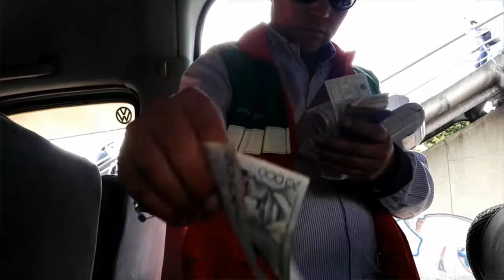Documental Cotidiano Ubate EL VIAJE 1 Parte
Experiencias de inducción desde los juegos y ejercicios basados en técnicas de interpretación para actores de Teatro y Cine, en esta ocasión adaptamos los ejercicios para fortalecer los Procesos de inducción de personas no actores, ni Actrices, por el contrario personas de diferestes profesiones y personalidades, donde es importante fomentar las relaciones interpersonales que se viven en la cotidianeidad de las horas de aprendizaje, y como esta sensibilización le aportan a la integridad de un grupo de personalidades, estudiantes, profesionales o simplemente personas del diario vivir en el ser humano.